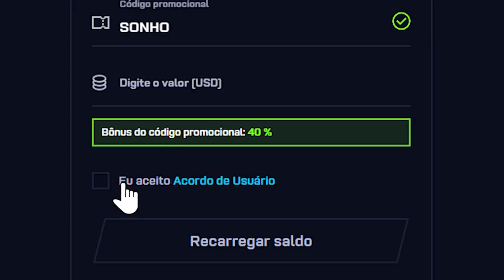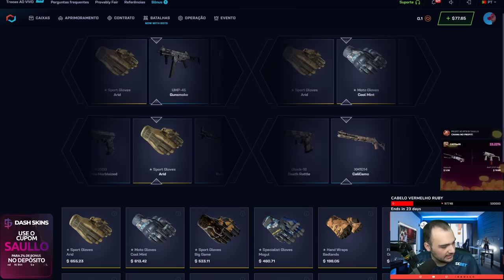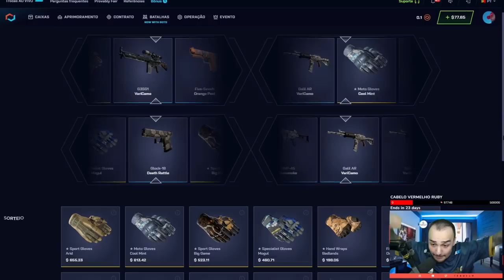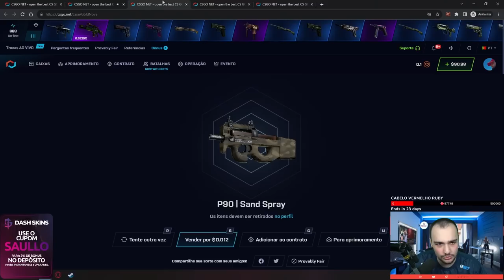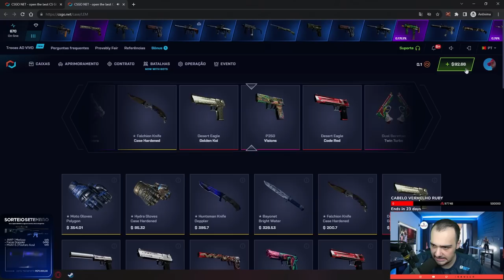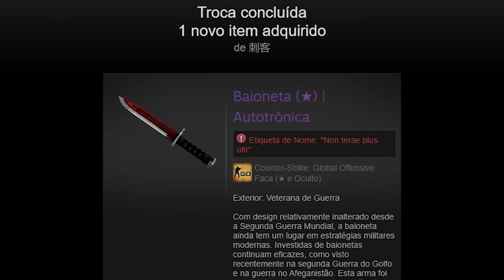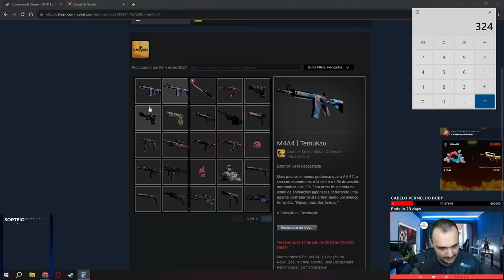Ganhei uma FACA de R$3.500,00 na CAIXA de $1 para um INSCRITO ( Sonho REALIZADO )